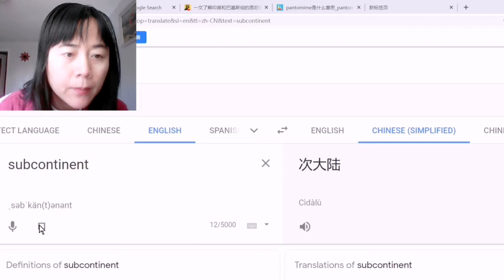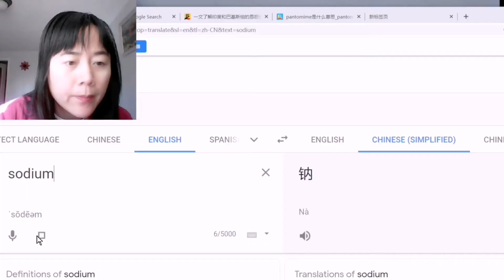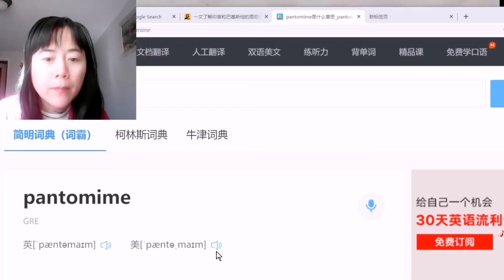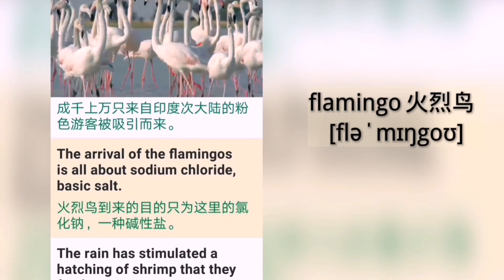60【學英文】看自然界奇观节目~美丽的火烈鸟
这是一个帮助英语学习的视频。通过 对英文句子进行逐字逐句的学习，来 扩大英语单词词汇量。视频最后还进行高效练耳朵，进行英语听力训炼，来帮助提高英语听力技能，让英语水平突飞猛进。

本频道列表有四大内容：1.看新闻学英语 。包括英国 BBC 新闻， VOA英语和美国新闻。2.看欧美广告学英语 ：在学英语的同时，还能领略到精采的广告创意。3.看电影学英语 4.看脱口秀节目学习英语对话，口语。
 穿叉着学习，本人觉得学习效果更好
 下面是视频里的句子，欢迎复制生词和句子，时常复习，达到事半功倍的学习效果。

thousands of  成千上万的
       subcontinent 次大陆    [ˌsʌbˈkɑntɪnənt]
     the Subcontinent 印度次大陆
early warning 早期预警

  flamingo 火烈鸟  美[fləˈmɪŋgoʊ]

Sodium chloride 盐   chloride n. 氯化物;漂白粉

Stimulate 刺激[ˈstɪmjuleɪt]   hatching 孵化  ['hætʃɪŋ]  shrimp 虾 [ʃrɪmp]